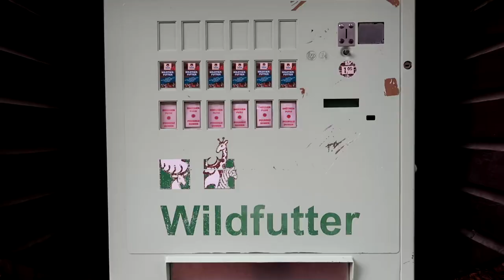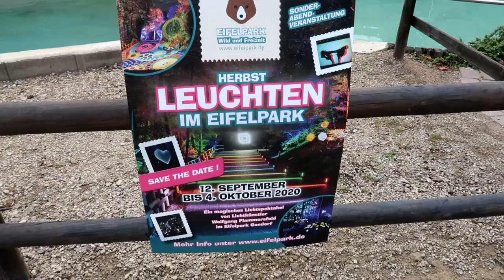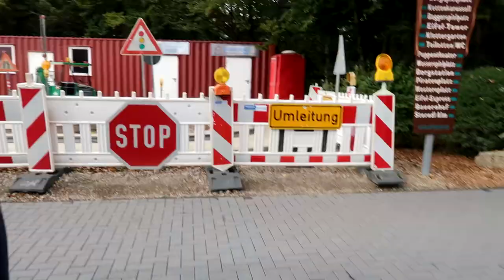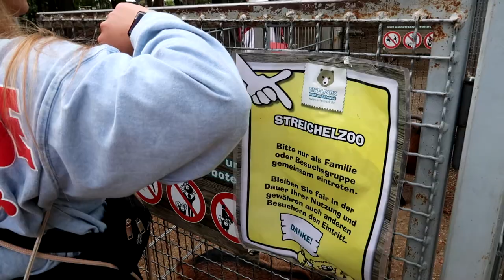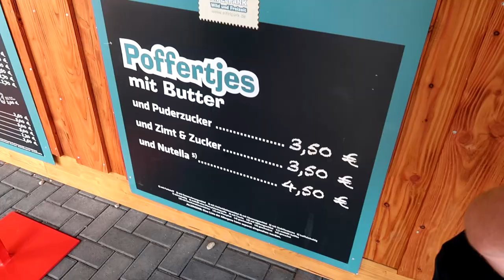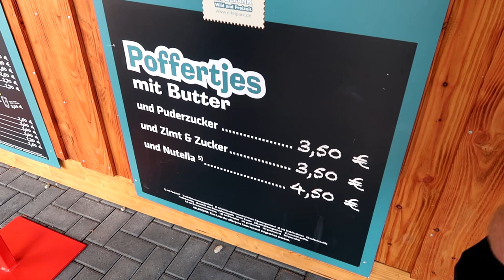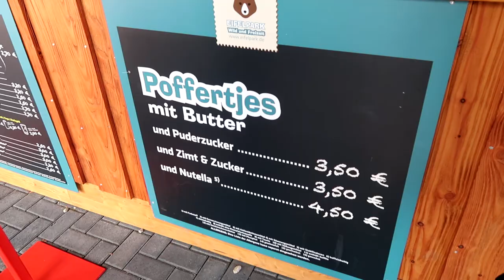Unser Tag im Freizeitpark Eifelpark Gondorf! Vlog 2020 mit ganz vielen lieben Menschen!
in diesem Video zeige ich euch den Eifelpark in Gondorf. Wir haben fast alle Attraktionen getestet und hatten super viel Spaß mit vielen lieben Menschen! @ViviBing